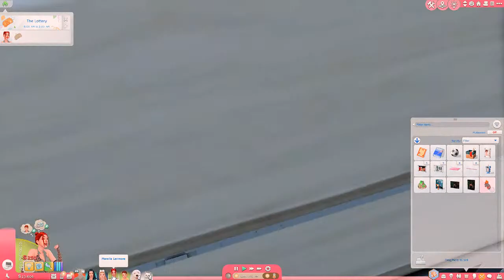♡ larimore family - the sims 4 ♡